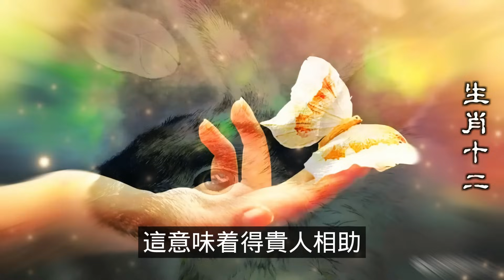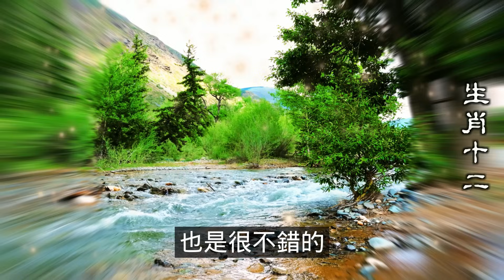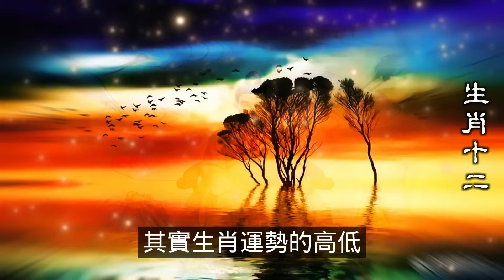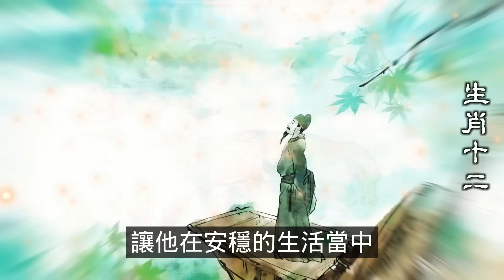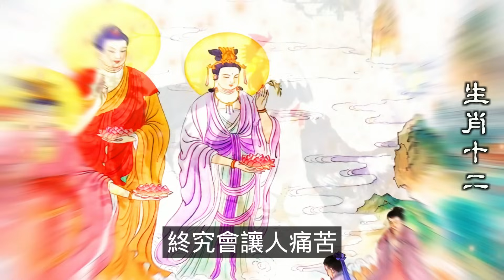2024生肖運勢，十二生肖（1953年屬蛇人福兆將至，屬蛇人基本都是富貴居多，屬蛇的朋友忙碌了大半輩子，也到了享福的時候，經過多年的千錘百煉，生肖蛇的人在五十歲之後，到了他們收穫的季節，能夠晚年享福）